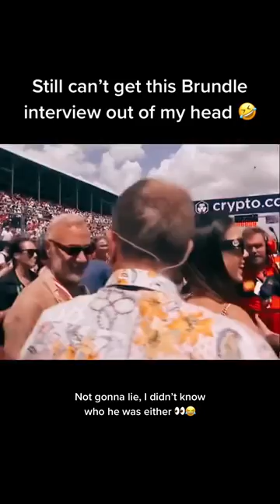Martin Brundle Is Interviewing Who